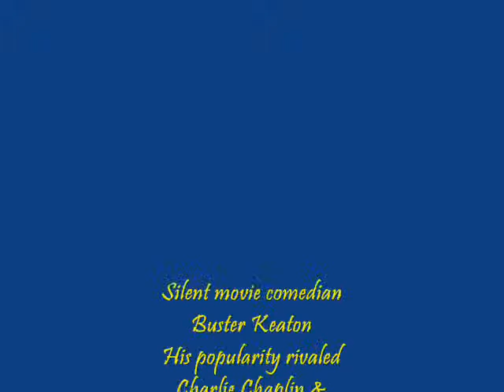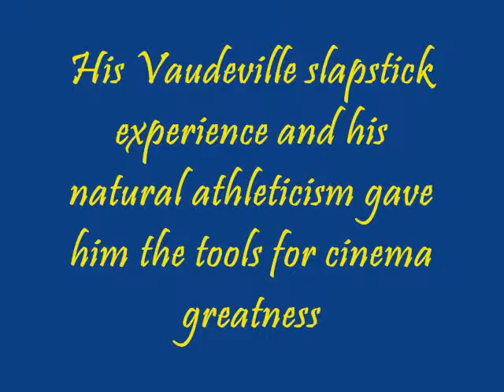Buster Keaton: Tempest in a Flat Hat, by Edward McPherson (MPL Book Trailer 54)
Mooresville Public Library (Mooresville, Indiana) is pleased to present its book trailer featuring " Buster Keaton:  Tempest in a Flat Hat," by Edward McPherson.  We hope you enjoy the book, and we encourage you to visit your local public library or favorite video rental store to check out the wonderful silent movies of Buster Keaton, Harold Lloyd, and Charlie Chaplin, the "big three" geniuses of silent movie comedy.